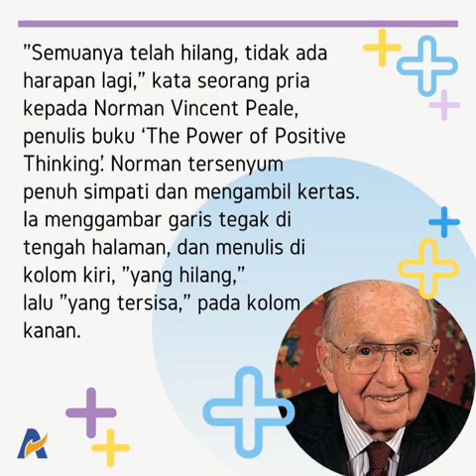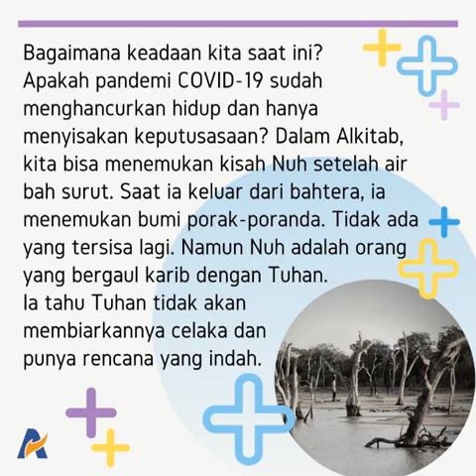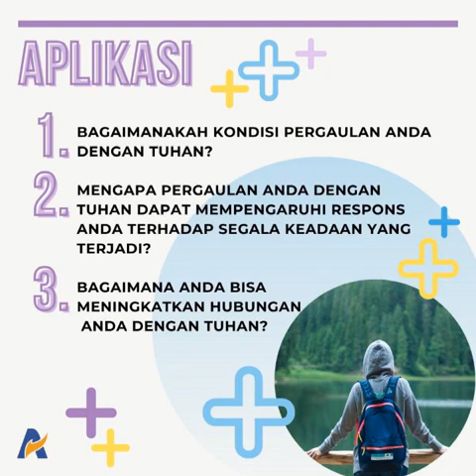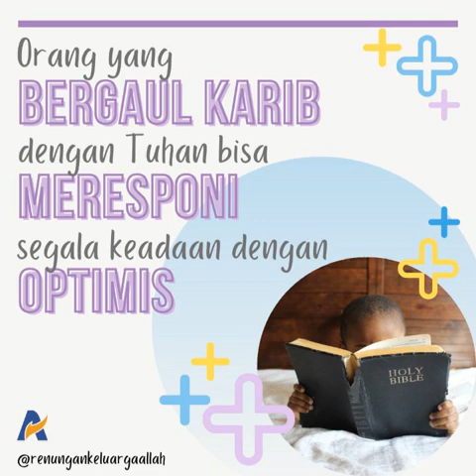Rahasia Meresponi Segala Keadaan dengan Positif - Renungan Keluarga Allah (ReKA)